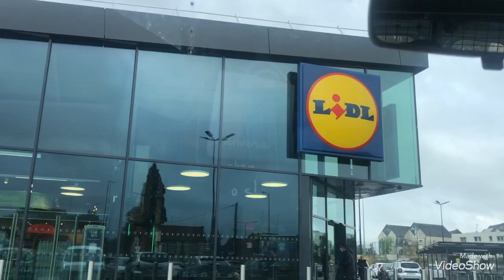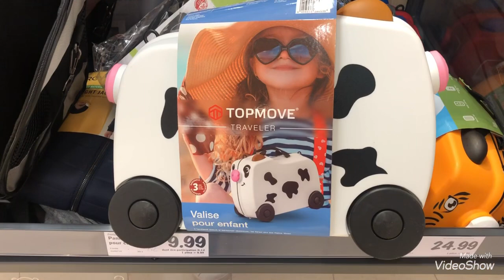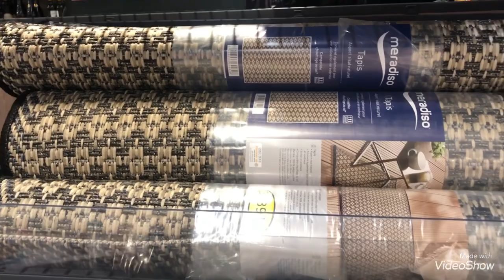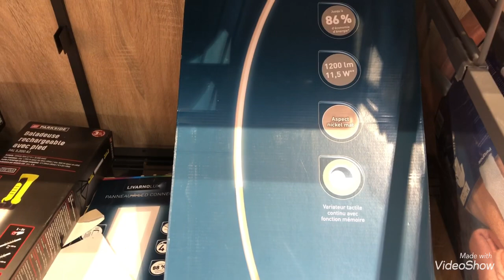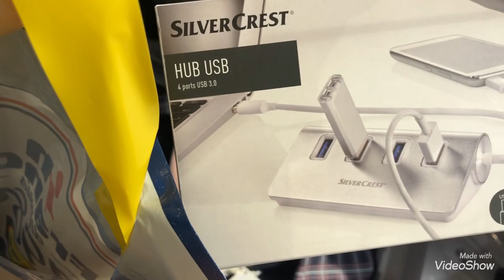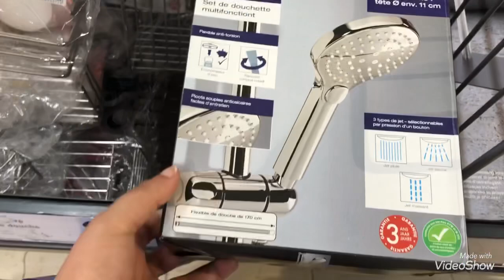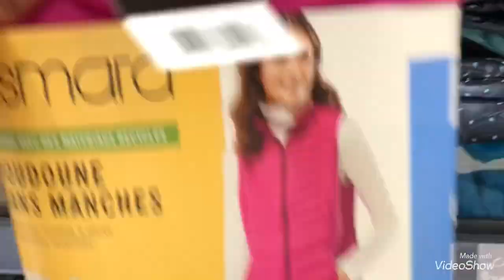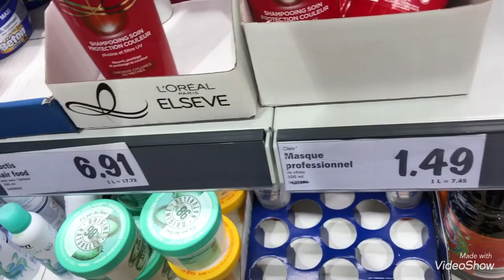LIDL : ARRIVAGES DIMANCHE 27/09